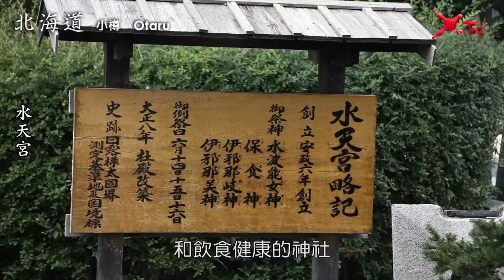《暢遊北海道》小樽水天宮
水天宮建於1859年，主要是保佑人們飲水和飲食健康的神社。
神社主體為木造結構，而屋頂則是以銅板修砌的。
此為本殿、中殿及拜殿連結形式的「權現」結構建築。